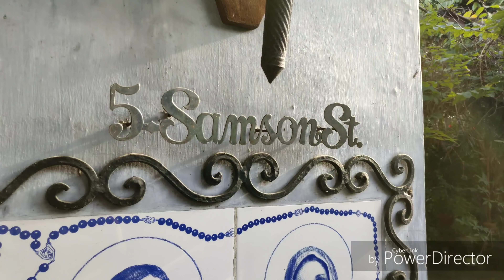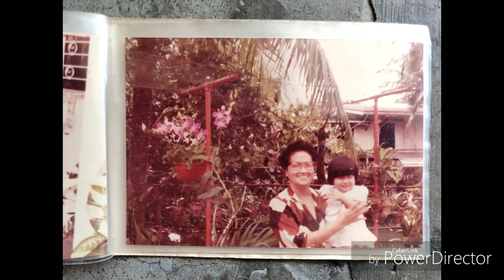Saying Goodbye To Our Home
A little tribute to our ancestral home in Malabon where almost all of us grew up in. This house is special to us in so many ways and it is very painful to let go of it and the memories connected to it. Wishing the news owners will cherish and love it as much as we did.

Paalam Malabon. Maraming salamat sa yakap!